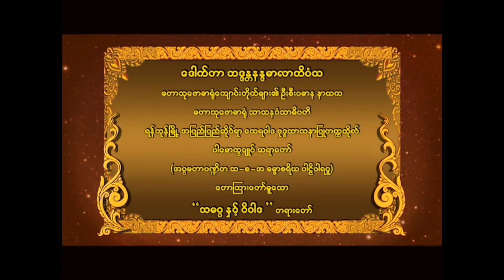ဒေါက်တာ ဘဒ္ဒန္တနန္ဒမာလာဘိဝံသ ဟောကြားတော်မူသော " သမဂ္ဂ နှင့် ဝိဝါဒ " တရားတော်